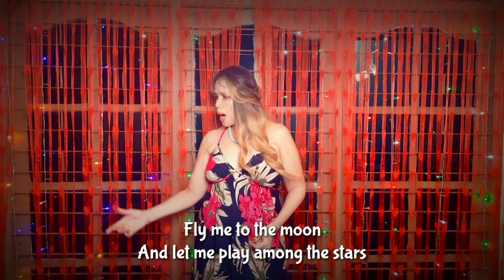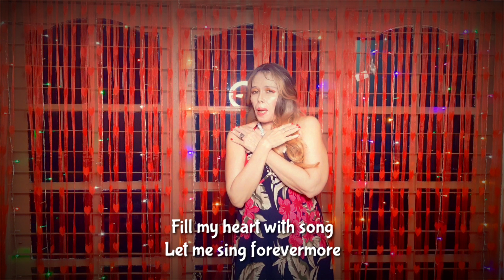Fly Me To The Moon Cover - Fly Me To The Moon Cover Female Lyrics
⚠️ make sure to watch video in the best quality❗

☑️ Comment what videos i should make next!

Meditasi kundalini Privat or higher level meditation by Online
stay tune 😊